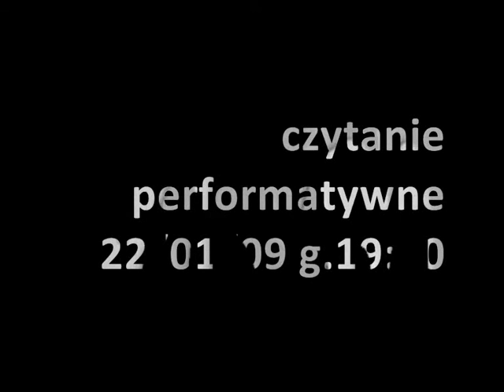bucharest calling trailer #1 (*blocked music)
" Bucharest Calling " Peça Stefan
- czytanie performatywne  (trailer)

reżyseria & projekcje: Krzysztof Skonieczny
dźwięki na żywo: Marcin Cecko
dramaturg: Paweł Dobrowolski

performują:
Lena Frankiewicz
Izabela Gwizdak
Janusz Stolarski
Piotr Wawer
Michał Żurawski

Teatr Studio Warszawa [ sala prób ]
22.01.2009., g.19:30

Bucharest calling to portret piątki młodych ludzi (klubowa hedonistka, dziwka, alfons, radiowy DJ oraz amator nocnych wyścigów samochodowych), którzy próbują spełnić marzenia o szczęściu zmagając się z problemami w postkomunistycznej rzeczywistości. Każdy z bohaterów desperacko pragnie zmienić swoje życie i wyrwać się z matni mrocznego miasta. Bukareszt jednak przyciąga jak magnez, nie pozwalając na ucieczkę. Los splata ich
skomplikowane życiorysy w krytycznym momencie za sprawą tytułowej audycji radiowej.

To tak jakbym był w samolocie
 i jakkolwiek bym się starał wystartować
 i jakkolwiek łagodny by był ten lot
 maski tlenowe wypadają, ciśnienie w kabinie gwałtownie spada
i samolot się rozbija.

Bucharest Calling to sztuka napisana metodą work-in-progress, po raz pierwszy wystawiona w języku angielskim (wariant oryginalny) w teatrze LUNI w Bukareszcie, a w Polsce drukowana w Antologii współczesnych sztuk 'sześć minut rumuńskiego teatru' (wydawnictwo Panga Pank).

Autor, Stefan Peça (rocznik 1982), zdobywca rumuńskiej nagrody dla młodych dramatopisarzy i stypendysta londyńskiego Royal Court International Playwriting,
ma na swoim koncie kilka sztuk teatralnych (m.in. The Sunshine Play i New York [Fuckin City]), które były prezentowane na wielu festiwalach w Rumunii i
zagranicą (m.in. New York i Dublin Fringe Festival).

Czytanie performatywne to zdarzenie interdyscyplinarne - kompilacja tekstu, aktorskiej improwizacji, muzyki i obrazu, której elementy przenikają się polifonicznie i synchronicznie dopełniają, wywołując u widza synestetyczne wrażenia.

_trailer by: Krzysztof Skonieczny